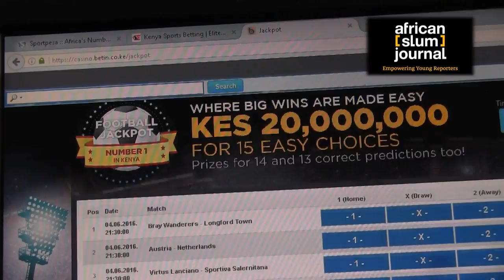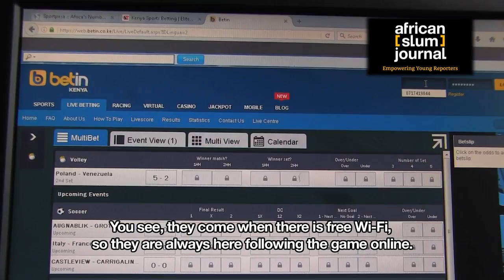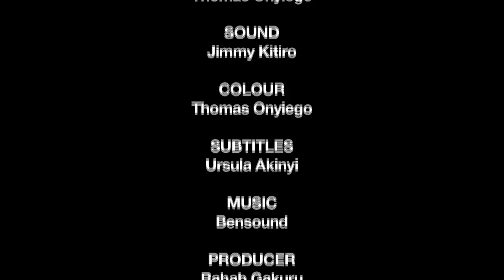Sports Betting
It is now the in thing in our society today, all we have to do is be cautious.